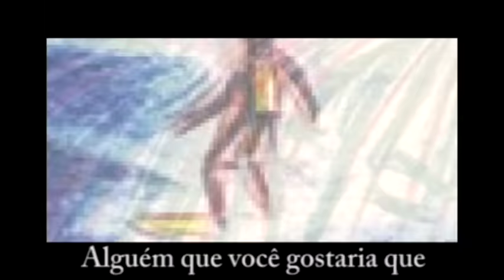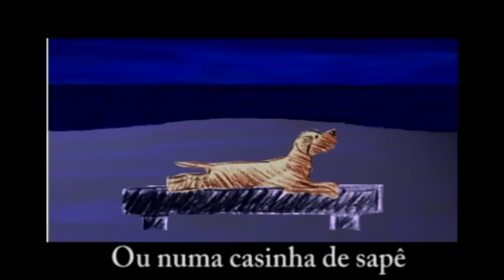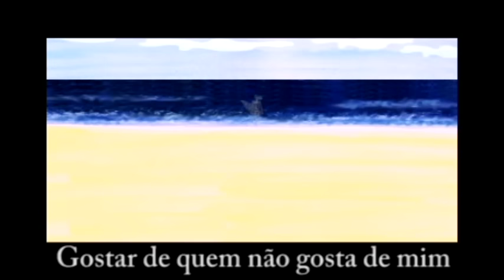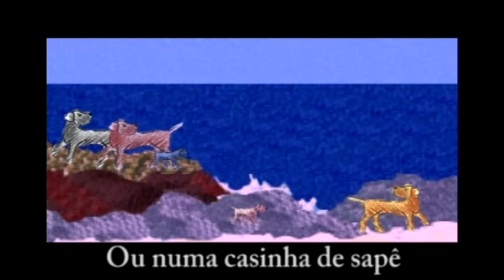Hyldon - Na Rua, Na Chuva, Na Fazenda - Lyric Video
Esta canção faz parte do álbum "Na Rua, Na Chuva, Na Fazenda" do cantor e compositor Hyldon lançado pela gravadora Polysom/Universal Music.

Ilustrações e Animação: Zoé Medina